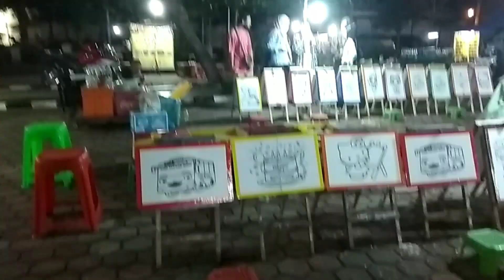Naik Odong Odong 💞 Balonku Ada Lima 💞 Lagu Anak Terpopuler 💞 Aca And Family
Lirik lagu Balonku Ada Lima

RingkasanLirikDengarkan
Kupegang erat-erat
Kupegang erat-erat
Kupegang erat-erat
Kupegang erat-erat